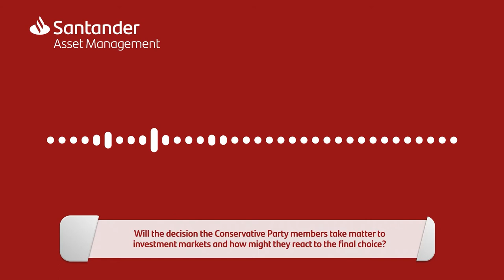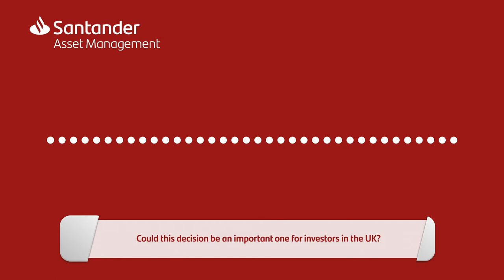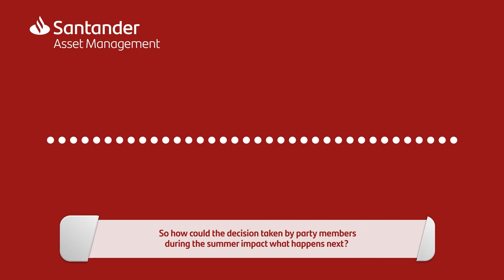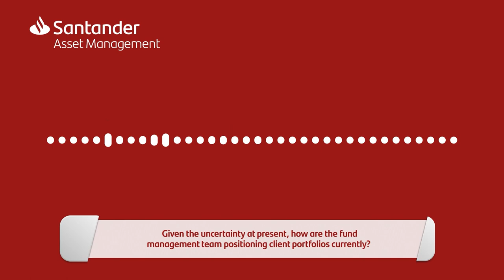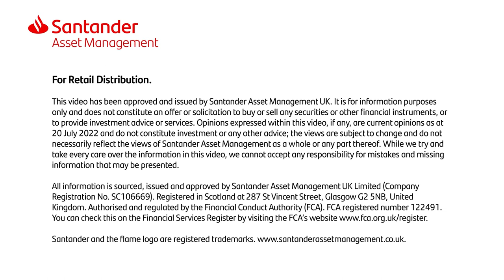Market Views: New UK Prime Minister, new economic strategy?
Our Investment Specialists discuss the impact the new UK Prime Minister could have on economic strategy.